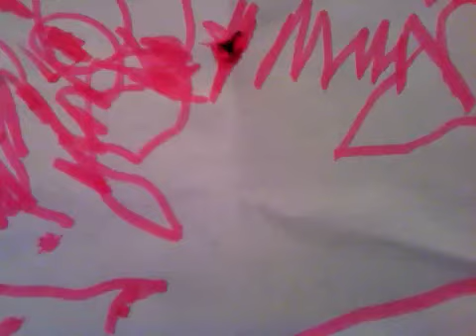The Prey | by pP Strandh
Music and lyrics by Peder Strandh 2011.
PederStrandhMusicProd. [MMXI]
Originally recorded in the Creativist StrandhStudio (a CasRecSession)

LYRICS:
We hear of children in despair
Does no-one care - it's not fair
We hear of famines in Africa
South America 'n Asia
Prostitution 'n domestic violence
The lack of silence 'n surveillance
We hear of AIDS, malaria 'n cholera
Don't let them fool ya - there's help out there for ya

(Chorus):
Where do you run when there's nowhere to hide?
Where do you rest when you're the prey?
How can you dream when you got no hope?
How can you cry when you've run out of tears?//

We hear of war 'n its casualties
Does no-one care 'bout what's going on there
We hear of orphans inhaling glue
in order to make it through (the day)
Each day and night and every week
For months they seek - YOU